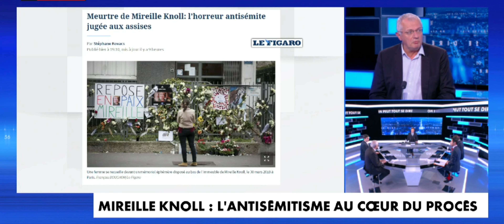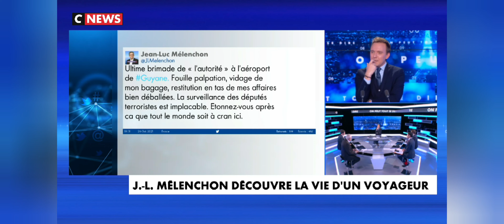Le ZAP - Jean-Marie VILAIN sur CNEWS le 26 octobre 2021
Jean-Marie VILAIN, Maire de Viry-Chatillon était l'invité de CNEWS pour parler de l'actualité.